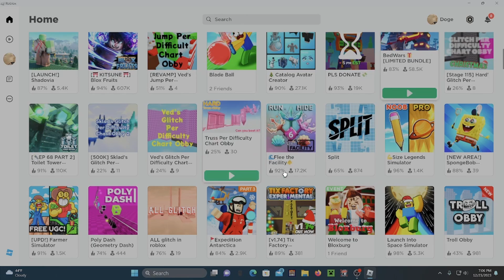I made it to level 52 in a troll obby